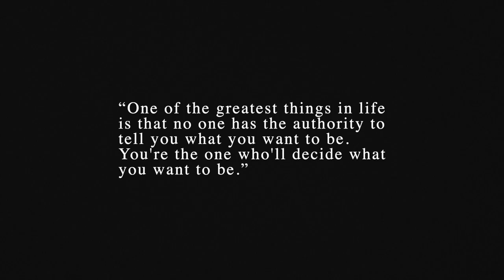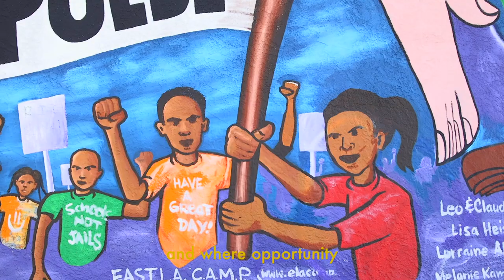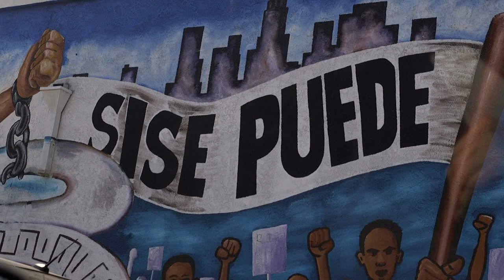Garfield High - Senior Short Film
A short film dedicated to the Senior class of 2020 at Garfield High School in East Los Angeles.